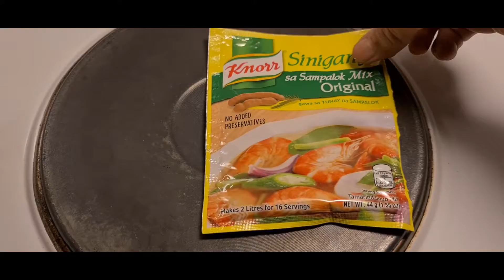Mapapakain ka sa sarap😋😋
Shrimp sinigang is one of my favorite soup.